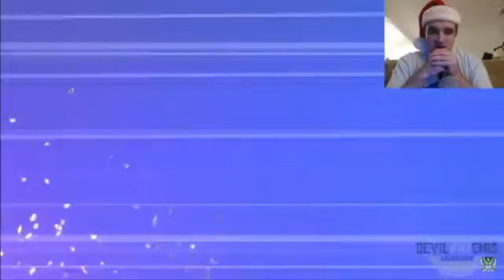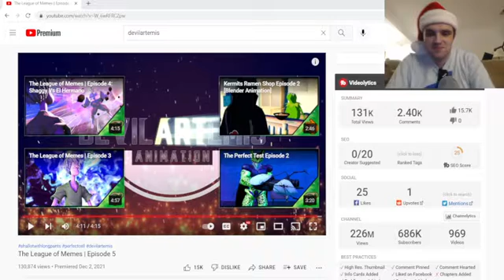SUPER SHALLOT RISES | Jay Reacts to DevilArtemis, Ep. 69?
I forgot about this video that I made for the League of Memes series from DevilArtemis!